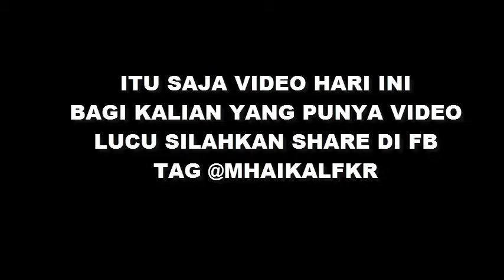KOMPILASI VIDEO KARMA ANTV + VIDEO LUCU 2018!!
KARMA ANTV WTF MOMENT !! SEBENARNYA INI JUST KLARIFIKASI KITA TIDAK BUAT VIDEO LUCU PADA HARI SABTU DAN MINGGU KEMAREN ,JADI SAYA AKAN MULAI BUAT VIDEO REACTION ATAUPUN VIDEO VIDEO LUCU DAN CHALLENGE SETELAH ULANGAN SELESAI !! MAKLUM PELAJAR , SO JADI JANGAN TERLALU DI BAWAK EMOSI DENGAN VIDEO INI :V
JADI JANGAN KHAWATIR KITA PASTI AKAN TETAP BERMAIN GAME YAH !!

FUN CONTENT !!
CREDIT : GRUP RANDOM PARA TOLOL
YANG PUNYA VIDEO LUCU SILAHKAN SHARE KE FB ATAUPUN INSTAGRAM DAN TAG @mhaikalfkr dan @revaldyputra27